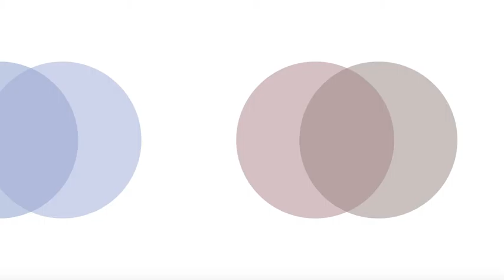WIP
improvised using a generative piece I created in processing. the player controls the action, but the program implements the action in a random way.